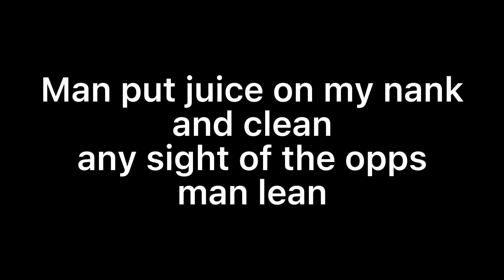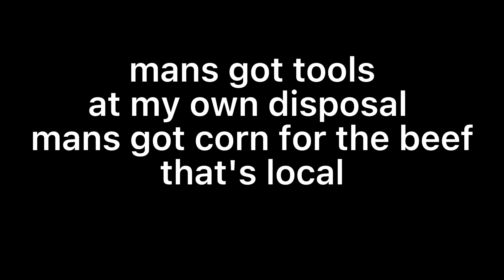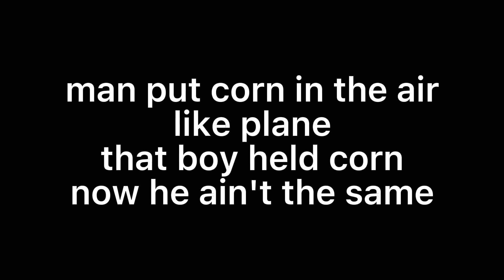Gully - Who's Got Bars? | LYRICS | [S2 E1] (Prod. By Walkz)